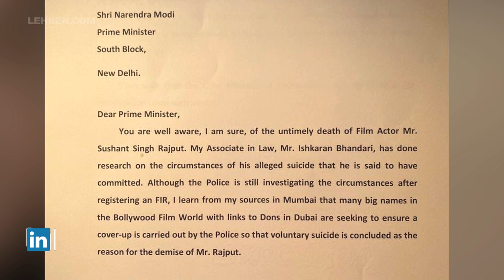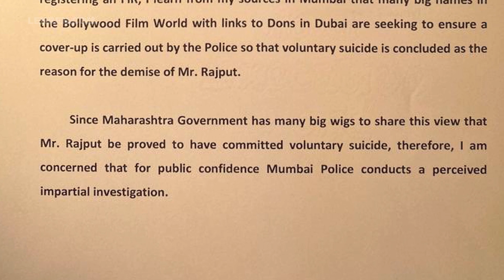Subramanian Swamy Hints At A Conspiracy In Sushant Singh Rajput Case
Former Union Cabinet Minister Dr. Subramanian Swamy has hinted towards a conspiracy in Sushant Singh Rajput’s case.